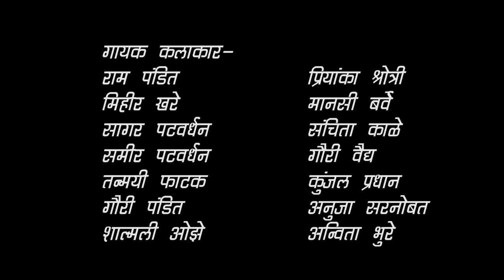Jay Hind Bhumi Aai | Balmohan Vidyamandir | Shashikant Mumbare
बालमोहन करांच्या आठवणीतील गाणी. शालेय कारकिर्दीत अनेक वेळा गाऊन बक्षीसं मिळवलेले भन्नाट शब्द व शब्दातीत चाल असलेले एक देशभक्तीपर गीत सादर करीत आहेत बालमोहन विद्यामंदिर चे माजी विद्यार्थी.

गीत, संगीत -
शशिकांत मुंबरे

संकल्पना-
शिल्पा पटवर्धन, मानसी बर्वे

गायक कलाकार -
राम पंडित
मिहीर खरे
सागर पटवर्धन
समीर पटवर्धन
तन्मयी फाटक
गौरी पंडित
शाल्मली ओझे
प्रियांका श्रोत्री
मानसी बर्वे
संचिता काळे
गौरी वैद्य
कुंजल प्रधान
अनुजा सरनोबत
अन्विता भुरे

संगीत संयोजन - राहुल देव

प्रोग्रामिंग- संचित चौधरी, दीप वझे

मिक्सिंग - संचित चौधरी

विशेष सहाय्य - समीर पटवर्धन, राम पंडित

संकलन - सागर पटवर्धन